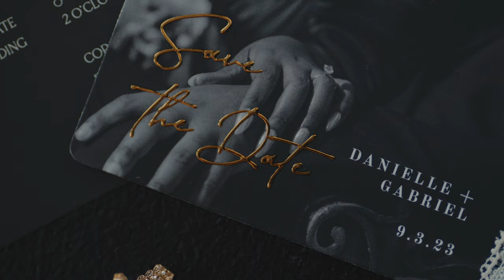WE ARE MARRIED!! (WEDDING TRAILER): Season 3 | Ep. 2 - The New Era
It has been some time, you all. And so much has transpired since we last checked in. If you have questions, feel free to drop them below. I have missed you all!

This is Season 3, Episode 2 of D. Edinboro, The New Era. There will be approximately 7 episodes per season with a 4-week break between each season!

Poshmark: @dedinboro_
Mercari: @D.Edinboro

▫️FAQ▫️

Videographer: HAK Weddings
Camera: Canon Rebel SL2

Although I am a law school graduate, the videos on my channel are purely for entertainment; my content shares my views and unlicensed opinions on my own behalf, not for my school or job or any membership I may hold.